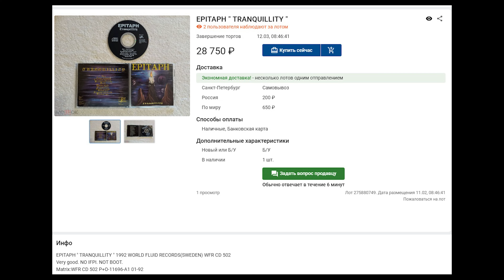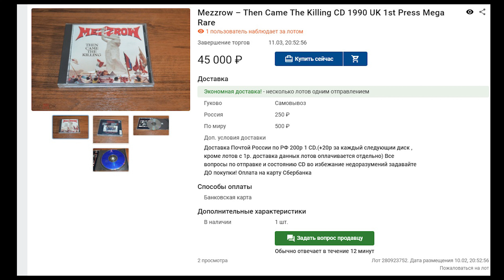2 убойных Oldschool Thrash Metal альбома из Швеции, которые вы не слышали!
В этом видео поговорим о двух мощнейших Thrash Metal альбомах из Швеции:
Epitaph - Tranquillity
Mezzrow - Then Came The Killing